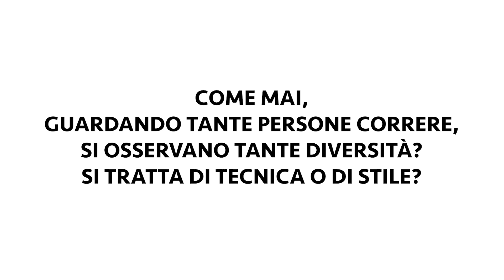FAQ ITA - Corsa - Domande Frequenti e Risposte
In questo video Massimo Bonazzelli, fondatore del metodo Threequilibrium®, risponderà ad alcune delle più frequnti domande postegli riguardo alla corsa: scelta della calzatura per correre, corsa e mal di schiena e differenza tra tecnica e stile